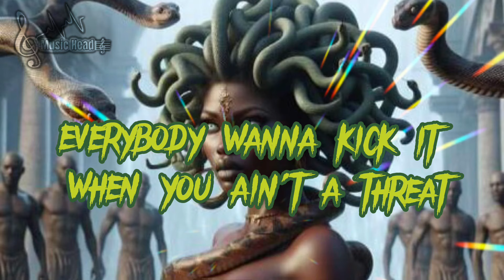Megan Thee Stallion - HISS ( Lyrics )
Lyrics

I just wanna kick this shit off by sayin' fuck y'all
I ain't gotta clear my name on a motherfuckin' thing
Every time I get mentioned, one of y'all bitch-ass niggas get twenty-four hours of attention
I'm finna get this shit off my chest and lay it to rest, let's go
(And if the beat live)
(B-B-Bankroll Got It), ayy
I feel like Mariah Carey (Mariah Carey), got these niggas so obsessed (Damn)
My pussy so famous, might get managed by Kris Jenner next (Mwah)
He can't move on, can't let it go (Let it go), he hooked, nose full of that Tina Snow
And since niggas need Megan help to make money, bitch, come be my ho (Ah)
All you bitches is weak, on the Bible (Weak, on the Bible), talkin' shit for, I know I can find you
I can never be judged by a bitch that was dancin', makin' R. Kelly go viral
Ayy, I'm sexy as fuck, and I'm freaky (And I'm freaky), get whoever I want, eeny-meeny (Yeah)
Why the fuck would I stay with a nigga that's weak in the sheets and don't know how to please me?
Bodies on bodies on bodies on bodies
Say he fucked Megan and now he the topic
These niggas thinkin' they lowered the value
All this free promo, I'm turnin' a profit
Hate when a nigga be kissin' and tellin' (Tellin')
Say he a player, but he in his feelings (What?)
Bet I won't give up the pussy again
Shit, should've gave it to his friend (Ayy)
These hoes don't be mad at Megan, these hoes mad at Megan's Law
I don't really know what the problem is, but I guarantee y'all don't want me to start
Bitch, you a pussy (You a pussy), never finna check me (Yeah)
Every chance you get, bet your weak ass won't address me (Ho)
Bitches swear they G, but the G must stand for goofy (G must stand for goofy)
When the fuck did all the gangster niggas turn to groupies?
Everybody wanna kick it when you ain't a threat (Ain't a threat)
These niggas don't like me 'cause they know I'm on they neck
Nigga, ain't you hear? I ain't scared of dick
Any man go against me, I handle shit (Handle shit)
I'm the Teflon Don in the courtroom (Yeah)
They be throwin' that dirt, don't shit stick (Shit stick)
All these lil' rap niggas so fraud (So fraud), Xanax be they hardest bars
These niggas hate on BBLs and be walkin' 'round with the same scars (Ah)
Real curvy, no edgin', niggas fight to get in my section (My section)
Don't speak on my body count if the dick ain't worth comin' back for seconds
Cosplay gangsters, fake-ass accents
Posted in another nigga hood like a bad bitch (Where are you from?)
I'm a big dog, bitch, can't lil' sis me (Lil' sis me)
Hoes get views when they tryna diss me (Hmm)
Make one move, got 'em in a tizzy (In a tizzy)
Killin' shit, that's why they tryna rip me
Still goin' hard with the odds against me (Odds against me)
These niggas don't have fans, they bots (No)
These bitches don't have ass, they shots (Yeah)
And they still tuned in if they fans or not (Ah)
Allegations from the oppositions, bitch niggas just eatin' it up
These blogs get paid to lie, y'all talk shit and be broke as fuck (Broke as fuck)
Bottom line is I'm still rich (Yeah), do Megan bad and I'm still good (Still good)
Bringin' up who might've fucked and the bottom line is they still would
I just wanna fuck my nigga in peace, but all my old niggas still love me (Ah)
Niggas ain't hit this pussy in years, damn, I knew my shit was heat
None of you niggas was wifey material
None of you niggas was worth all the drama
None of you niggas was hittin' it raw
And mad I'm not one of your baby mamas
Always got my ass out, always let my titties show
When I'm in the gym, I think 'bout bitches that I'm shittin' on
I'm way too fuckin' cocky to take him back if he been cheatin'
I can't let none of you raggedy bitches think that y'all my equal
Ever since I claimed the summer, all you bitches want a season (All you bitches want a season)
Ask a ho why she don't like me, bet she can't give you a reason
You know motherfuckin' well these bitches wanna sound like Tina
Don't you ever grab a mic and think that me and you competin', hmm
Ayy, bad bitch and the walls ain't bendin'
Post photo, name start trendin'
Why every time one of y'all Z-list hoes do an interview, I get mentioned? (Ayy, look)
I don't give a fuck who think what, you niggas is typin' for nothin'
On the internet typin' this shit to me? Write him a letter or somethin'Say, bitch-ass nigga, don't type me nothin' else, don't write me nothin' else
Download JPay since y'all niggas got so much to say
Or schedule a conjugal visit or somethin', hahaha
Dick ridin'-ass niggas (Baow, baow, baow, baow)
Ah